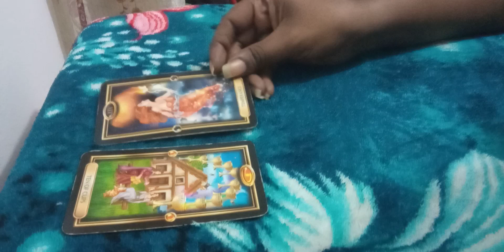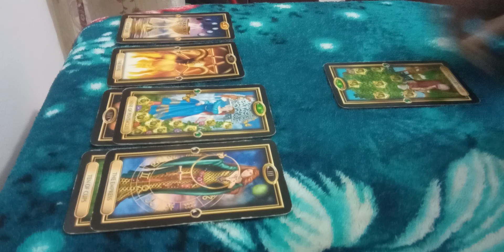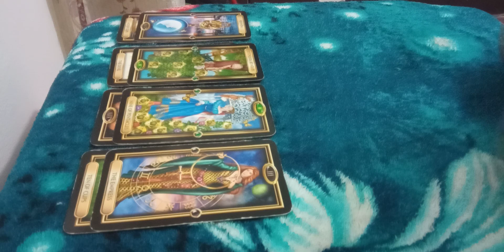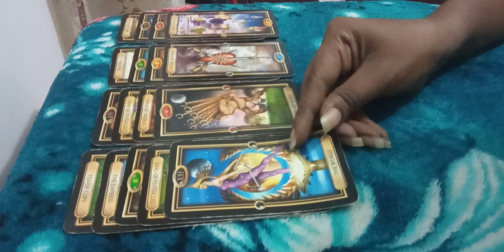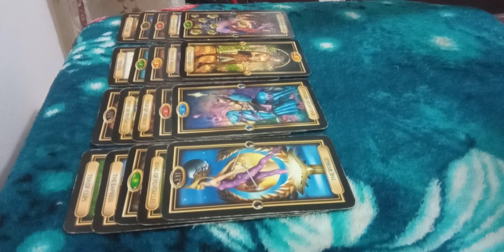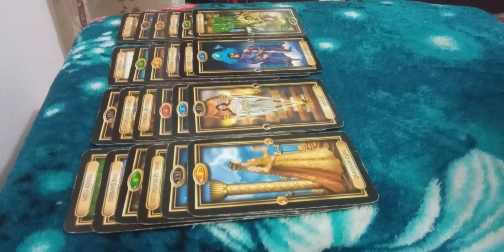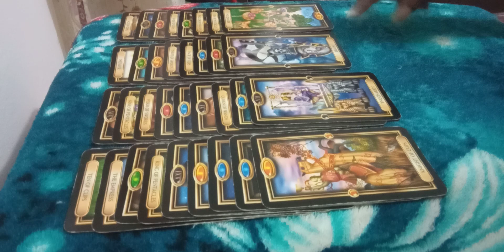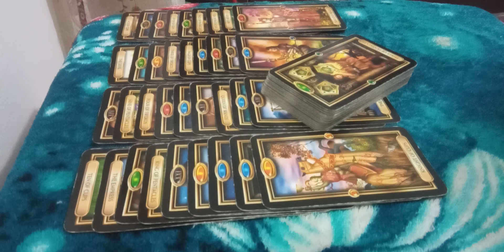Virgo ~ 6-7 June, 2020~ Someone needs to leave but will you go with them.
Personal readings

Personal readings for this week only will be discounted.

30minutes$50
15minutes$30

I love doing your readings for you but there is only so many bookings I can do. So first come first serve.

I am currently building my website so please be patient with me.